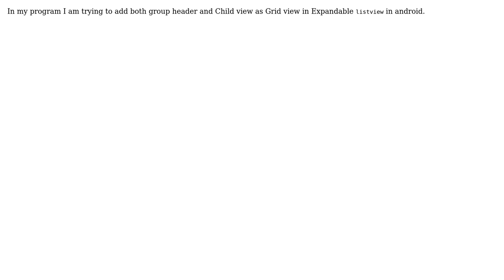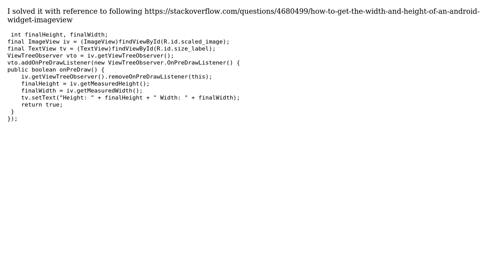Adding Grid view in Group header and Grid view in Child view in Expandable listview in android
With thanks & praise to God, and with thanks to the many people who have made this project possible! You are responsible for your own actions.